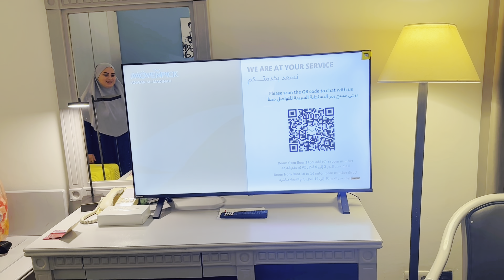ودعت اهلي ( مؤثر ) ..و جولة في الغرفة الجديدة😱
ودعت اهلي مؤثر سافرت السعودية مع محمد زوجي و ودعت اهلي موثر وبكاء أمي ردة فعل اهلي
ودعت_اهلي
ل